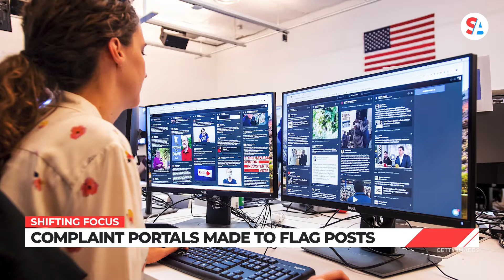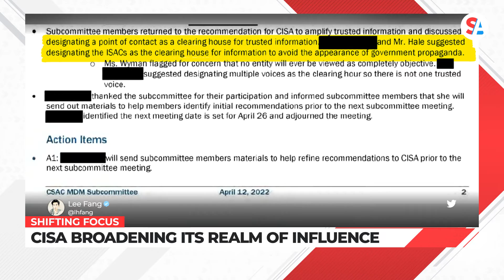DHS fight against misinformation, disinformation raising concerns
The Department of Homeland Security was founded after the Sept. 11 terror attacks in 2001. The goal of the agency was to prevent another terrorist attack. However, as the war on terror wound down, DHS has found new targets to investigate: Americans on social media.